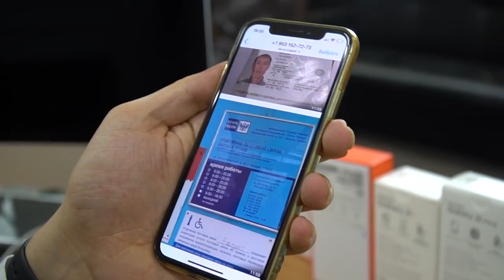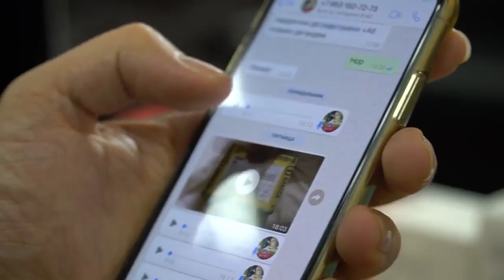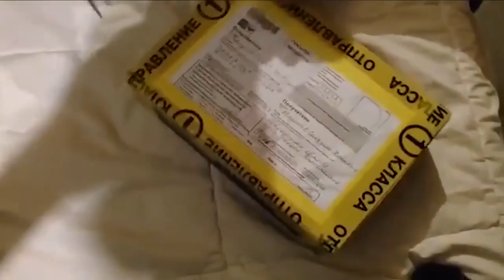ЖАНГ ХАҚИДАГИ ХАБАР ИНТЕРНЕТНИ ХАБИБ ВА МЕЙВЕЗЕР